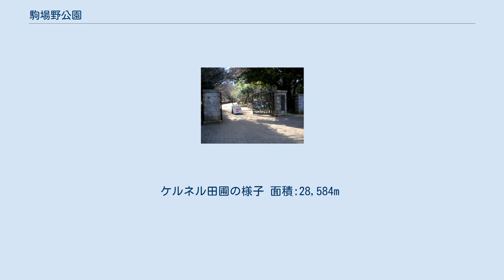駒場野公園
駒場野公園（こまばのこうえん）は、東京都目黒区駒場にある目黒区立の公園である。
 当地も含め一帯は明治期には駒場農学校（後の東京帝国大学農学部や東京教育大学農学部）があったところで、駒場野公園付近は東京教育大学農学部が長らくあったところで盛んに農業教育が行われていたところであった。
1978年に東京教育大学は閉学され筑波大学に機能を譲り、つくば市に移転した。
跡地の一角が公園として整備され1986年に目黒区立駒場野公園として開園し現在に至っている。
当地にあった駒場農学校は札幌農学校と共に日本における近代農学の発展を担った重要な学校であり、駒場野公園の一角には近代期における日本での肥料や土壌研究に関して大いに功績を残したお雇い外国人・オスカル・ケルネルが駒場農学校で教鞭をとっていた時に使用していた実習用の田んぼが現在でも維持・保存されており「ケルネル田圃」として知られている。
（維持・管理は近接してある筑波大学附属駒場中学校・高等学校の生徒たちが行っている） 他に公園の一角に駒場野自然観察舎という展示室があり、動植物に関する資料に触れることができる。
他に園内には樹木などが豊富にあり身近に自然に触れられる公園として整備されている。
 夏場は子供達がザリガニ釣りをしている。
 ケルネル田圃の様子 面積:28,584m²